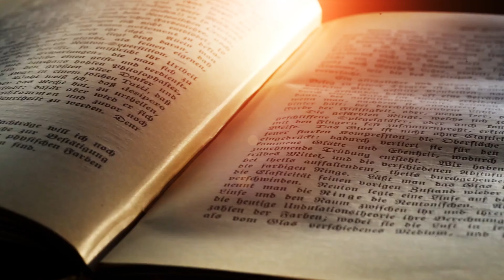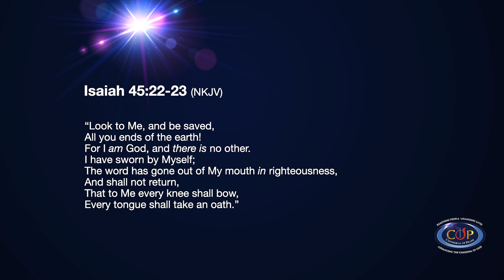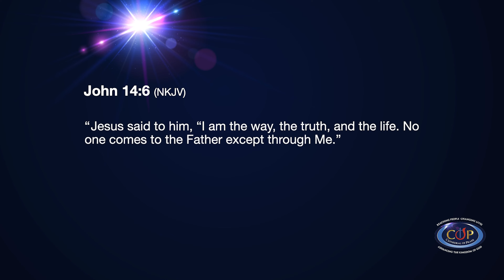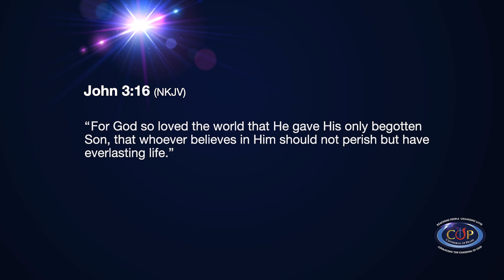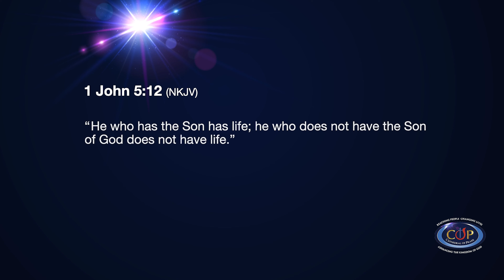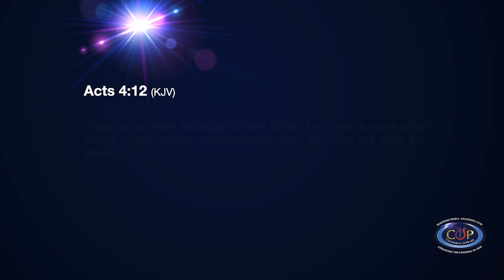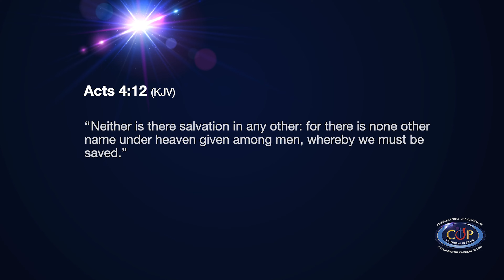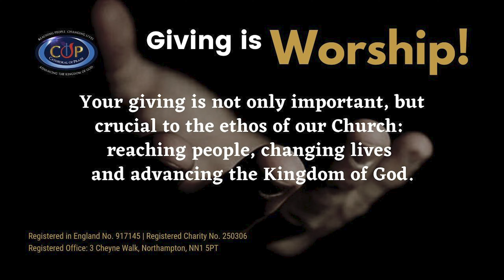LOOK UNTO ME – NTCG WOOD GREEN – 25 APRIL 2021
Please join us this Sunday morning, 25 April at 11.00 am, as we commence this service with Praise and Worship led by Elaine Rose, followed by the Word delivered by Evengelist Glenford Reid with his sermon entitled ‘LOOK UNTO ME’.

During his sermon, Evangelist Reid speaks about the life of Charles Spurgeon, a preacher born during the 19th century who was saved by biblical verses Isaiah 45, verses 22-23. During this sermon we speak on the important topic of salvation and Jesus Christ being the way, the truth and the life. Enjoy and be blessed!